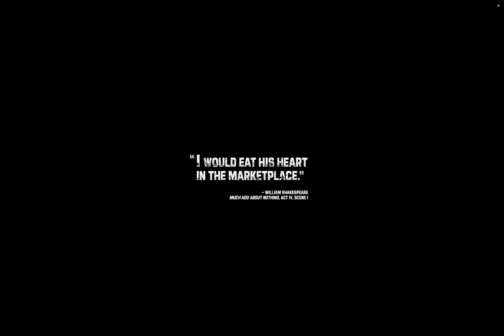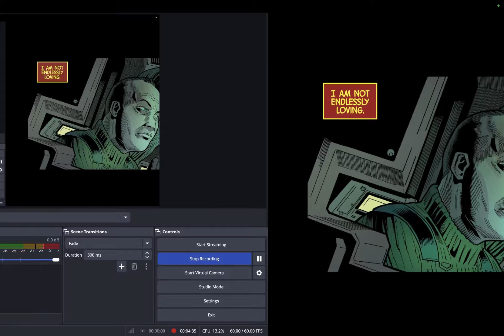Immortal Hulk #19 | Motion Audio Comic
Something is coming for Bruce Banner. Something that can smell him wherever he hides. Something that will never stop hunting. It wears the face of a friend - but all it feels is hate and hunger, burning in the core of every cell. Ask yourself...what's more terrifying than the IMMORTAL HULK?

PUBLISHED
June 12, 2019
WRITER
Al Ewing
PENCILLER
Joe Bennett